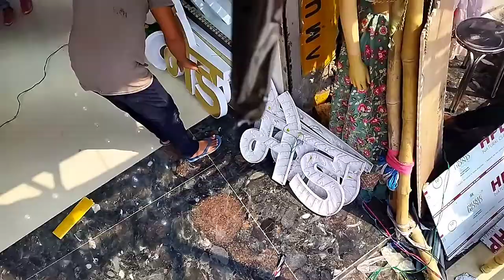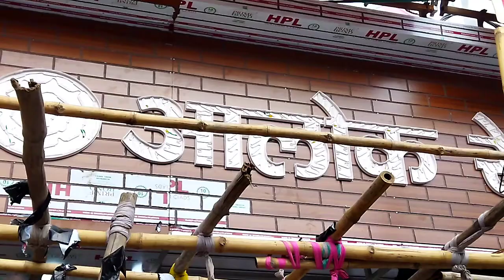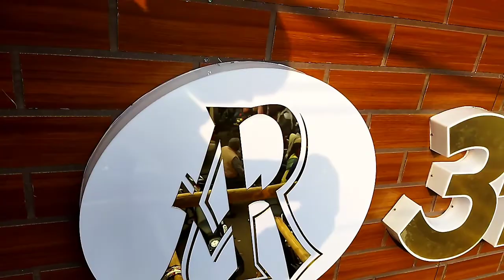3d acrylic letter sign board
3d acrylic letter sign board

👉👉हेलो दोस्तों आप सब का स्वागत है हमारे इस यूट्यूब चैनल में 👈👈

इस वीडियो में हम आपको बताएंगे की लाइट बोर्ड को कैसे लगाया जाता है